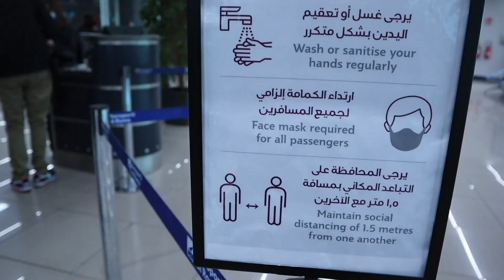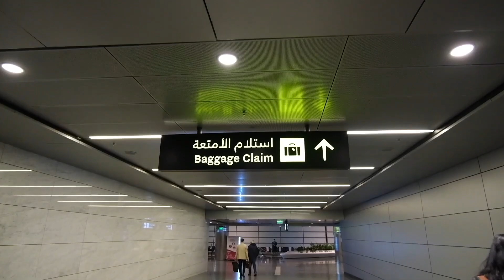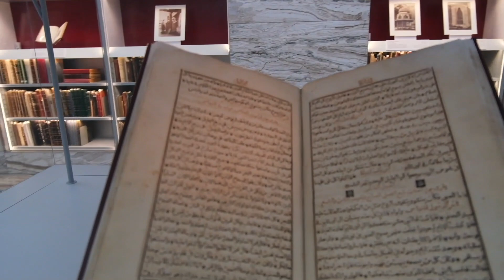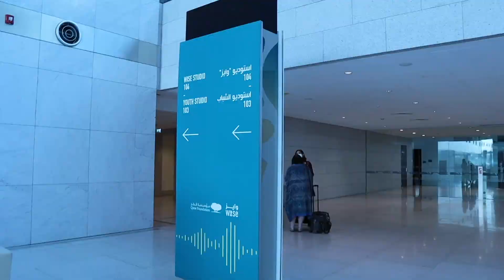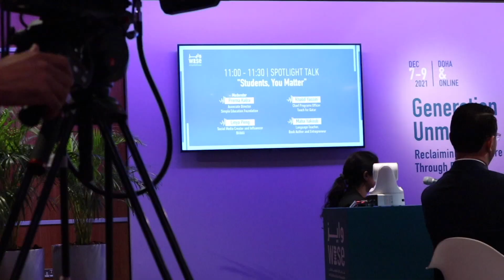COME WITH ME TO DOHA QATAR! WISE 2021 EDUCATION SUMMIT+ MY SPEECH!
I was super honored to join this year’s Wise Educational Summit in Doha, Qatar. Thank you World Innovation Summit for Education for inviting me to be one of the speakers and for granting me the opportunity to give a speech about my job as an educator and why -you- my students matter to me!😍

For all my students, you can join and watch all the sessions including mine following this

 WISE2021 will took place in Doha, Qatar and virtually on 7-9 December, under the theme: “Generation Unmute: Reclaiming our Future through Education”. Inshallah I'll be there next year too!

WANNA LEARN TO SPEAK LIKE A NATIVE?
NEW COURSES SOON!

aaaaaaand sooooooon REAL LIVE CLASSES IN THE HOLY-LAND!

I ENABLED MEMBERSHIPS!! LIVESTREAMS & MORE FROM MAHA!

MAHA'S ARABIC COURSES IN THE HOLY LAND, INFO & APPLICATIONS: FROM DECEMBER 2021

LEARN TO SPEAK LIKE A NATIVE?
NEW COURSES SOON!